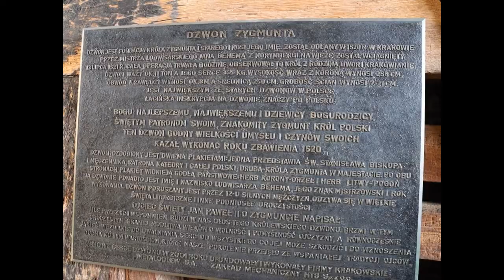Festiwal Kultury Żydowskiej - Kraków warto zobaczyć, uczestniczyć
Jeden dzień w Krakowie w trakcie 29 Festiwalu Kultury Żydowskiej - imprezy na Kazimierzu